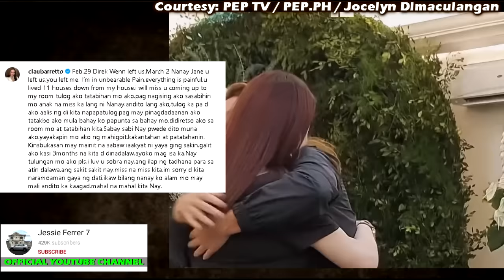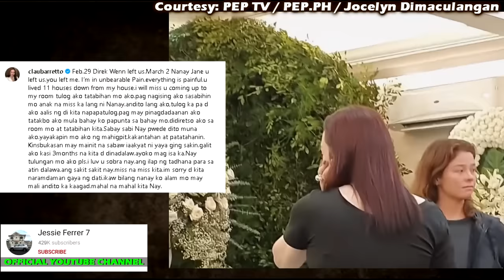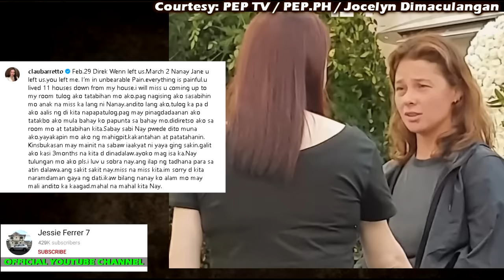JACLYN JOSE BUMUHOS ANG LUHA SA BUROL NI JACLYN JOSE PUMANAW NA | CAUSE OF DEATH | RIP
UNANG BUROL ni Jaclyn Jose DINALUHAN ng MGA BATIKANG ARTISTA!
Andi Eigenmann, Jake Ejercito magkasama sa pagdating ng labi ni Jaclyn Jose | PEP Hot Story
UPDATE: JAKE EJERCITO NAKAGABAY KAY ANDI EIGENMANN 🤍 DAMING DUMADALAW SA LABI NI NANAY JACLYN JOSE
Jaclyn Jose namatay dahil sa heart attack, ayon sa pamilya | TV Patrol
UPDATE: UNANG GABI NG BUROL NI NANAY JACLYN! ANDI & JAKE EJERCITO REUNITED PARA DAMAYAN SI ELLIE 💔
Andi Eigenmann NAGSALITA NA sa PAGPANAW ng KANIYANG INA na si Jaclyn Jose!
JACLYN JOSE MAY NAKAKAIYAK NA HABILIN KAY COCO MARTIN BAGO ITO PUMANAW

Jaclyn Jose
jacqueline jose
jaclyn jose Update Today
jaclyn jose Pumanaw Na
Andi Eigenmann
jaclyn jose batang quiapo
jaclyn jose patay na
jaclyn jose patay na si jesus
jaclyn jose death news
jaclyn jose movie
jaclyn jose cannes
jaclyn jose acting
jaclyn jose and andi eigenmann
jaclyn jose latest news
jaclyn jose interview
jaclyn jose abs cbn
jaclyn jose balik kapamilya
jaclyn jose young
jaclyn jose husband
jaclyn jose daughter
jaclyn jose children
jaclyn jose age
jaclyn jose movies and tv shows
jaclyn jose meme
jaclyn jose young photos
jaclyn jose parents
jaclyn jose family tree
jaclyn jose and mark gil love story
jaclyn jose tulfo
jaclyn jose husband
jaclyn jose update
jaclyn jose family
jaclyn jose movies
buhay ni jaclyn jose
jaclyn jose movies collection
jaclyn jose pumanaw na 24 oras
jaclyn jose full movie
andi eigenmann vlogs
andi eigenmann latest vlog
andi eigenmann house in siargao
andi eigenmann jaclyn jose
andi eigenmann movie
andi eigenmann interview
andi eigenmann and jaclyn jose vlog
andi eigenmann mom
andi eigenmann house tour
andi eigenmann jaclyn jose death
andi eigenmann mother and father
andi eigenmann surfing
andi eigenmann albie casino
Jake Ejercito
Coco Martin
Batang Quiapo
Mel Tiangco
Pia Arcangel
GMA Integrated News
GMA Network
GMA Pinoy TV
ABS-CBN News
ABS CBN
GMA News
Kapuso Mo Jessica Soho
KMJS
Raffy Tulfo
Raffy Tulfo In Action
Tulfo
Wanted Sa Radyo
celebrity talk
entertainment
showbiz
toni gonzaga
diones
karen davilla
PH SHOWBIZ UPDATE
HOT SHOWBIZ
SHOWBIZ REPUBLIC
Summit Media Philippines
Bam Entertainment
Raffy Tulfo
Tulfo
Wanted Sa Radyo
Aster Amoyo
TicTALK with Aster Amoyo
ttwaa
katictalk
celebrity talk
entertainment
showbiz
Sikat Trendz
Showbiz Broadcast
JP Amazing Stories
kapatid
viva
tv5
toni gonzaga
karen davilla
gma news
showbiz philippines
gma news today
philippine news
abs cbn
24 oras
raffy tulfo

Celebrity Story
showbiz news
showbiz broadcst
boy abunda
jaclyn jose cars
jaclyn jose facts
jaclyn jose age
philippine entertainment
jaclyn jose cause of death
jaclyn jose cardiac arrest
jaclyn jose kidney failure
abs cbn news
abs cbn
gma news
celebrity ph
Cristy Fermin
Cristy Ferminute
Showbiz Now Na!
Showbiz Philippines
ABS-CBN News
GMA News
The Boy Abunda Talk Channel
Ogie Diaz
Celebrity Ph
Showbiz Philippines